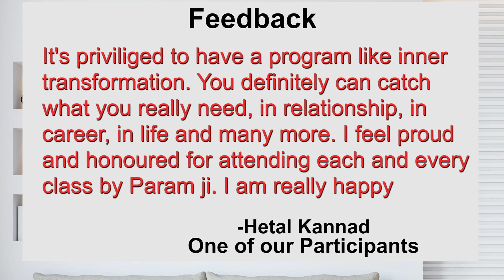मन की शांति के लिए हर दिन करें यह अभ्यास| How to stay peaceful? || Hindi